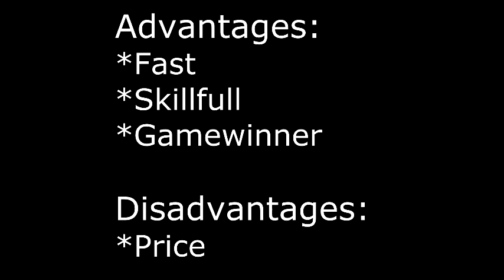Fifa 13| Player Review| Maikon Leite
READ
Can i have 5 likes for an awesome review
we gained 10 subs in one night during my livestream check out my twitch/mrseny20